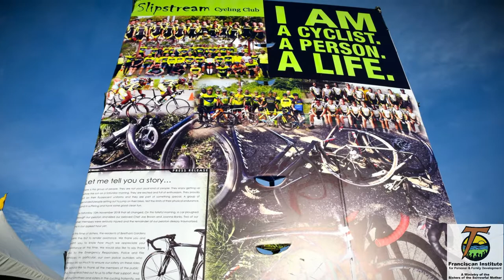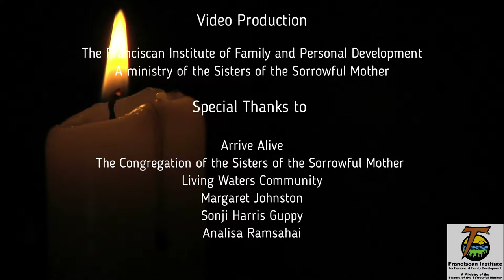The Franciscan Institute at Arrive Alive 2018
Event: The World Day of Remembrance for Road Traffic Victims
Host: Arrive Alive. In Trinidad and Tobago, Arrive Alive, a local non-profit organization dedicated to saving lives and preserving lifestyles.
Date: Saturday, 17th November 2018
Location: Queen's Park Savannah, Port of Spain (opposite TGIF)

The Franciscan Institute and Sisters of the Sorrowful Mother - Caribbean Delegation supports this event and cause.

Video Production - The Franciscan Institute of Personal and Family Development. A ministry of the Sisters of the Sorrowful Mother